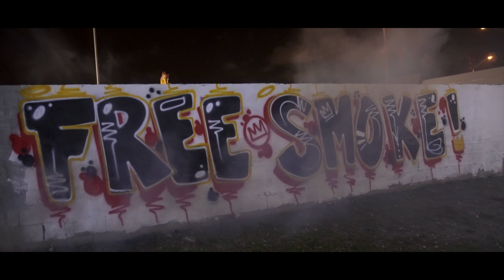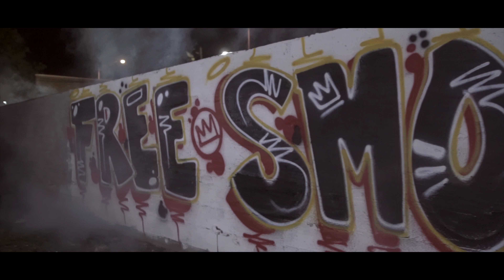Getting to the Money - Shaun Peezy feat Inklyfe Zae DW &KIllah Chloe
Song is the Second SIngle from the Free Smoke Project released by artist Shaun Peezy . Song features verse from Shaun Peezy then Hook and chorus by DW and killah chloe with back up vocals. The second and final verse is written and performed by Inklyfe Zae . HIs new project Road to the Feds is on the way coming in the Summer of 2019. Its free zae all year til its backwards.